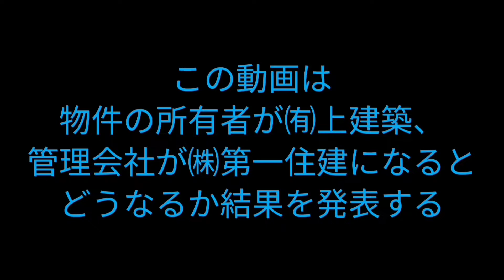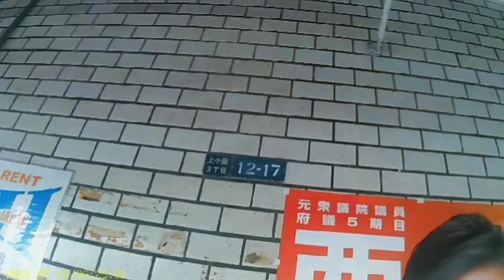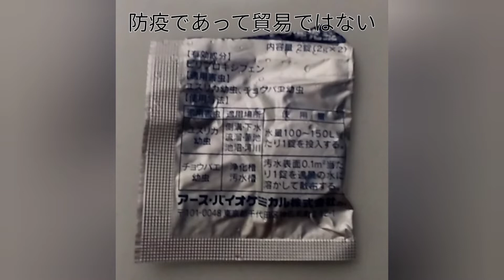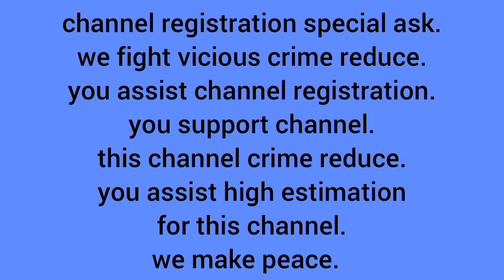12.大阪府東大阪市 シリーズ４蚊を培養し毎年傷害罪する犯人!!特集#有限会社上建築と株式会社第一住建による管理不適切被害を受けてる新星ビル上小阪の状況を発表する動画。動画作成日2022年7月23日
2024.6.1.このゴミ問題は現在解決済みとなっています。

犯罪の解決や平和な日常を創る為に犯罪被害を受けられた方から送られた動画や局が撮影した公益となる情報を公表。/this channel aim. we hope crime
solution. we peace make. this anonymity report crime injury movie.and PBRNO photographing movie.PBRNO the public benefit information announcement.